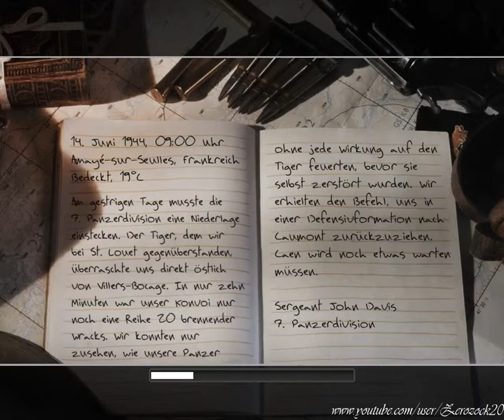Let's Walkthrough Call of Duty 2 (Blind) German part 28 [Die Brigade-Anweisung]1/2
► SPIEL INFO

Der Spieler schlüpft in die Rolle von vier Soldaten aus drei Ländern in einer Gruppe gegen die Deutschen in den Kriegsjahren 1941 bis 1945. Als junger russischer Gefreiter Vasili Ivanovich Koslov beginnt mit einer Grundausbildung in Moskau. Im ersten Gefecht erobert der Spieler im Häuserkampf Stalingrad zurück. Mit dem britischen Sergeant John Davis geht es anschließend auf den afrikanischen Kontinent nach El-Alamein und Libyen in eine Panzerschlacht der 7. Panzerdivision, nach Tunesien und zurück ins französische Caen. Zwischendurch wird vom Spieler als britischer Panzerkommandant David Welsh in zwei Missionen die Steuerung eines Crusader-Panzers gegen die Afrikakorps in der libyschen Wüste nahe Tripolis übernommen. Das Ende bestreitet man mit dem Amerikaner Corporal Bill Taylor des 2. US-Rangerbataillon zum D-Day an den Klippen von Pointe du Hoc. Anschließend schlägt man sich bis Bergsteiner Burgberg durch, um den Westwall anzugreifen und überquert den Rhein.